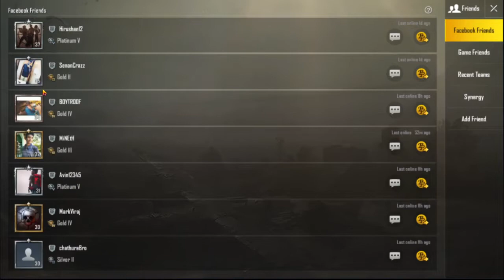Player Unkonwn Battle Ground Mobile version Sinhala Gameplay